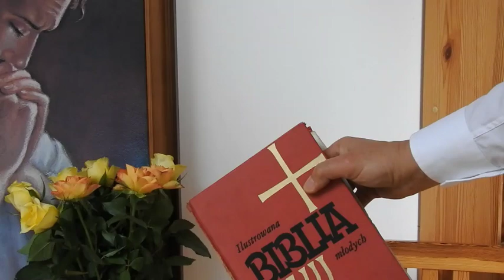Jezus Chrystus dzisiaj ...